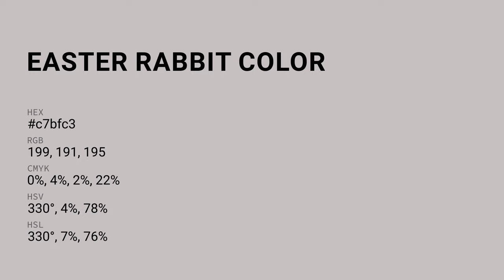Easter Rabbit color c7bfc3 hex color - Grey color - Cool color c7bfc3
What color is Easter Rabbit ? c7bfc3 hex color - Grey color - Cool color c7bfc3

Hex c7bfc3 Color Code is also known as Easter Rabbit color.

Hex c7bfc3 Color code in RGB color code model is created after adding 78.04% red color, 74.90% green color and 76.47% blue color.
Hex c7bfc3 Color code in CMYK color (process color) code model is generated after subtraction of 0% cyan, 4% magenta, 2% yellow and 21% black.